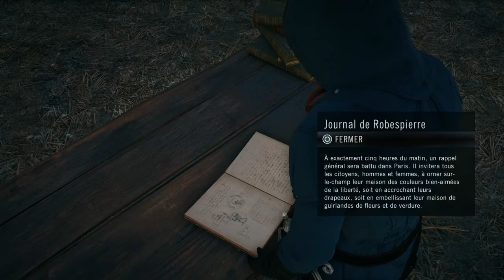Assassins Creed Unity | Let's play #17 : Robespierre !